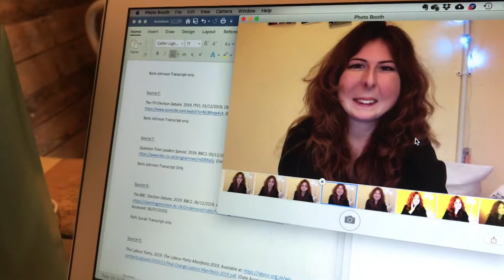BRITISH BEAUTY TURNS 24!!!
happy birthday Gracie! We love you more than you know and wouldn't trade these memories for anything in the world! Hope your next year of life is even better than the last.